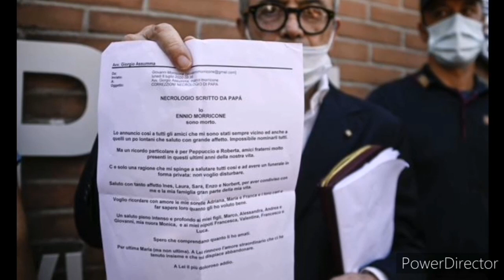RIP Ennio Morricone, lo struggente addio alla moglie: 'Il più doloroso'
Addio a Ennio Morricone.